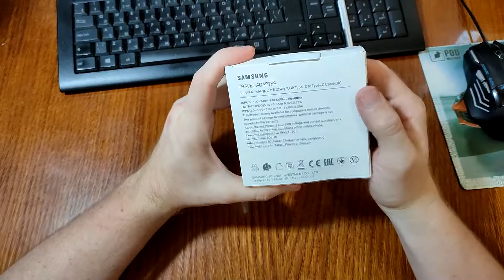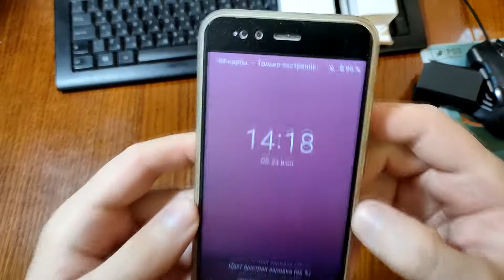Зарядное устройство Samsung power adapter fast charge TYPE-С с AliExpress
Заказал блок питания для смартфонов Samsung на Aliexpress. как видно в моем тесте, зарядное работает, так же отдельно без записи видео проверил на второй смартфоне realmi. Заряжает без проблем. На смартфоне самсунге так же работает и как мне был дан ответ, работает так же как и блок от производителя. Заказан был на али, потому что разница довольно таки неплозая если покупать на местных рынкайх в приделах 17-20$, а на алишке 11$. И как по мне тенденция usb кабелей формата type-c to type-c набирает оборотов и скорее всего в ближайшее время вытяеснят старые форматы. Так что заказывать можно такой зарядник для смартфонов и не только определенного бренда.

КОНЕЧНО жаль что на момент получения этого зарядника у меня на руках не было usb тестера чтоб проверить сколько действительно выдает этот блок питания(зарядное устройство)

купить Блок питания (зарядное утройство)

WEBMASTER

подключи свой канал к медиа-сети и монетизируй свои видео